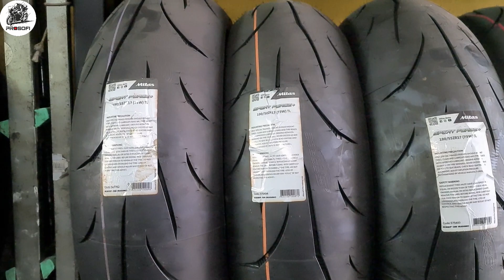8000 TL MASRAF !.. YOLDA MOTOR DÖKÜLMEYE BAŞLADI !.. İLK KEZ CBR1100XX SÜRDÜM (MANYAK BİŞEY)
Gsxr a göstermem gereken ilgi emek ve şefkati göstermeye devam ediyorum.. İyi seyirler 🙋‍♂️
Açıklama bölümüne hepiniz hoş geldiniz...
Bendeniz DeliDürtenlerDerneği başkanı !.. Bu hayali derneğimizde özellikle kış gelmesi ile birlikte kimsenin yapmak istemeyeceği çılgın şeyleri yapıyor ve sizlerle paylaşıyorum..
Onun dışında ise 30 yaşına yaklaşmış motosiklet aşığı bir insanım.. Kanalımızın genel konsepti motosiklet olsa da yer yer araba videoları yer yer paranormal videolar yer yer bisiklet videoları ve gezi videoları paylaşıyorum..